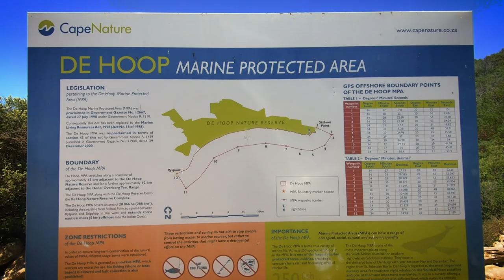Under the Sea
Although the De Hoop Reserve is most famous for its whale viewing, it's also one of the world's most pristine rocky shores with the largest biodiversity of intertidal creatures anywhere in the world. As we entered their world, the sheer volume of sea life took us by surprise. The mesmerizing dance-of-the-seagrass kept us underwater long after our fingers were wrinkled beyond politeness. Snorkelling at De Hoop is a must, it's like visiting another world, and no visas are required.